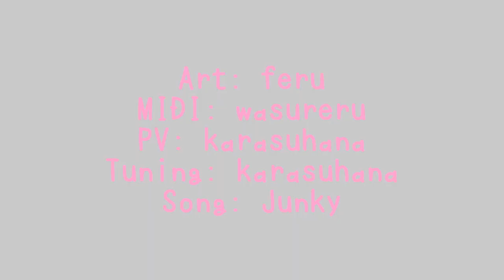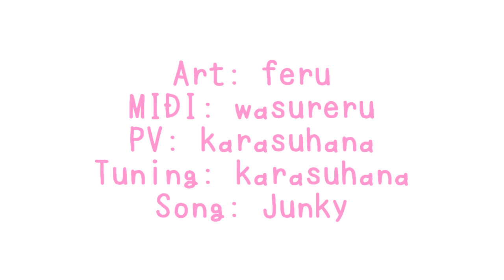【Kikuhama and Yuka】Youpedia (キミペディア) 【UTAUカバー】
It's Valentine's Day, and what better way to celebrate it than with Yuka and her girlfriend Kikuhama!
Since not many people know their story, I thought I'd share a brief version of it on such a day as this.

A long time ago in 17th century Japan, Kikuhama lived within the sea beside a small, close-knit village. Some 100 years before this time period, Kikuhama had been cast out to the sea to live there until she died after her "Nure-onna" form revealed itself during an accident which resulted in the death of both of her adoptive parents. Evey so often, Kikuhama would leave the sea in search for the only food her inhuman body could digest - human meat.

Shinzou, a handsome, popular man with white hair and brown eyes, was doing his daily work along the sea shore - fishing; when suddenly his rod began pulling unbelievably hard. Tugging back, Shinzou fought against the strong force until finally "something" huge revealed itself from the depths of the shore.

It was Kikuhama; a girl who Shinzou had heard so much about, but was not afraid of. Kikuhama and Shinzou began talking, and eventually, opening up to each other. Shinzou understood Kikuhama's over-100-year-long loneliness, and decided to accompany her for the rest of the evening. He played his harmonica, and Kikuhama sang along as best she could; they told jokes, told secrets, and before they realised it, had became great friends.

Shinzou didn't want the evening to end, but unfortunately, he had to leave to see to his elderly parents back at home. They vowed to meet again, and they did, many, many times over. From the first night of meeting one another, Shinzou knew that it was love. It took time for Kikuhama to realize it, but she was in love too. After Shinzou's confession, he harboured Kikuhama in his family home until his parents passed away. Only then could they move to their own house within the mountains.

However, mortal lives can't last forever, and Shinzou was no exception. On his deathbed, Kikuhama wept and screamed, wishing that it wasn't real. At the moment Shinzou died, she vowed it wouldn't be the end.

After splitting her immortal heart in half and placing it into Shinzou's body, breathing new life into him, Shinzou's body slowly disappeared. When the debris cleaned up and the house fell silent, Kikuhama realised Shinzou's body was gone, and fell into another panic again. A sudden shockwave beat out from Kikuhama's heart, and shook the town for a few seconds. Kikuhama began to see a tiny, almost unseeable pink dot. She realised that she had casted a reincarnation spell using her heart; making Shinzou paritally immortal. His soul was immortal, but his body was not. After taking in the situation, Kikuhama then set out to find him.

Shinzou is currently incarnated as "Yuka Takahashi". Once true love's kiss awakened Yuka to her past lives, her hair gradually became white over the years - originally being black. Now, Kikuhama and Yuka live in peace together once more, neither of them being afraid of losing each other while knowing it's impossible.

The End~

CREDITS